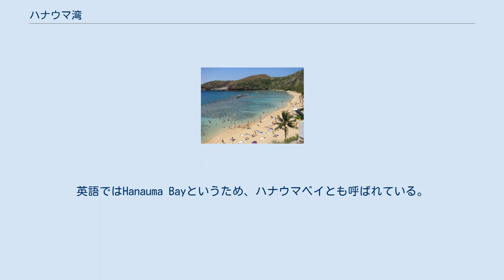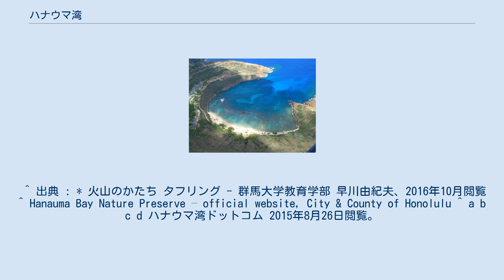ハナウマ湾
ハナウマ湾（左）とココヘッド（ココクレーター）（右） ハナウマ湾 ハナウマ湾 ハナウマ湾のビーチ ハナウマ湾 (Hanauma Bay) は、アメリカ合衆国ハワイ州オアフ島南東部にある湾である。
火山の噴火によってできたもので、タフリングに分類される。
 現在では観光地として地元の人々や観光客から親しまれている。
正式名称はハナウマ湾自然保護区(Hanauma Bay Nature Preserve)。
英語ではHanauma Bayというため、ハナウマベイとも呼ばれている。
入場料は1人1日につき$7.50。
12歳以下の子供とハワイ州居住者は無料である。
 ハナウマ湾では以下のような自然保護に関わる厳しい規則が設けられている。
 ハナウマ湾ではビーチに降りる前に9分間のビデオを見ることが義務付けられている。
主に自然保護に関する教育ビデオであるが、ハナウマ湾の成り立ちや安全な海での遊び方なども含まれる。
ビデオ自体は英語で上映される。
ビデオは一年に一回だけ見ればいいことになっている。
ビデオの後に映画館前方にあるリストに英語で名前を書くと、それ以降一年間は映画を見ずにビーチへ降りることが可能になる。
次の来場時に入場してすぐ右手にあるインフォメーションデスクで自分の名前を検索してもらいスタンプを押してもらうことで映画を見ずにビーチへ直接行くことが出来る。
 ^ 出典 : * 火山のかたち タフリング - 群馬大学教育学部 早川由紀夫、2016年10月閲覧 ^ Hanauma Bay Nature Preserve – official website, City & County of Honolulu ^ a b c d ハナウマ湾ドットコム 2015年8月26日閲覧。